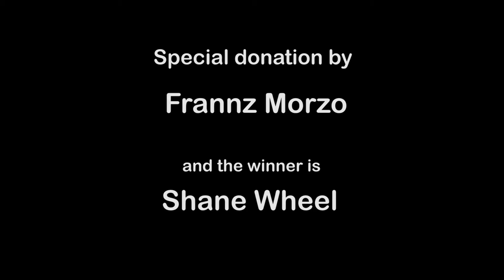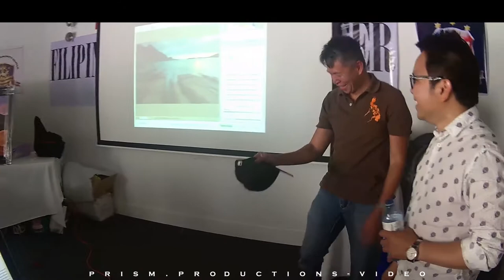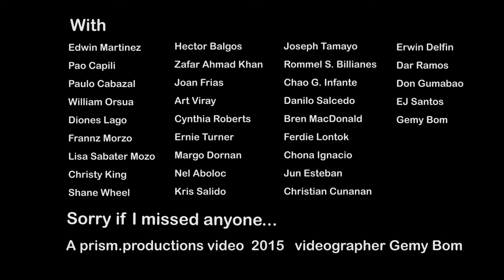Chasing Light Canada V5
2015 Chasing Light Canada Workshop V5
Guest speaker and world recognized Landscape Photographer Edwin Martinez.